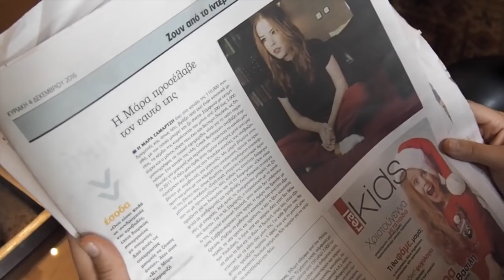Vlogmas Day 4: Η Υπέροχη Αδερφή Μου ● Mara Samartzi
Μην ξεχάσετε να πατήσετε like εάν σας άρεσε και να μου αφήσετε σχόλιο!

FILMED AND EDITED BY ME
● My Camera: Olympus Pen E PL 7
● My Editing Software: Final Cut Pro X
● Illustrations by Jason Lambidis

Μάρα